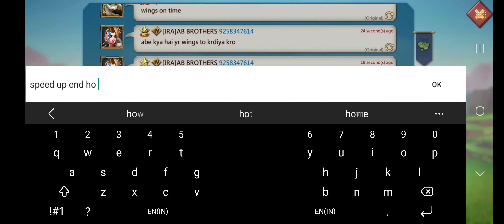Dragon Arena -IRA Vs HK1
Hello Everyone Today We Goona See An Amazing Fight Between IRA And HK1. Battle Of Max P5 And Mythic Champ